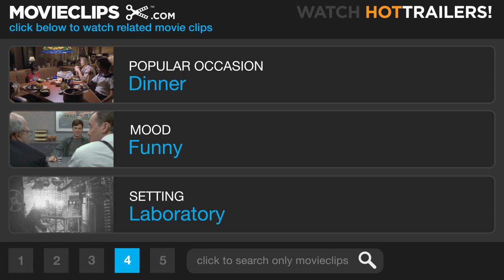I.Q. (4/9) Movie CLIP - Time Deprivation (1994) HD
CLIP DESCRIPTION:
Albert (Walter Matthau) and Ed (Tim Robbins) run into James at the lab (Stephen Fry) conducting time deprivation experiments.

FILM DESCRIPTION:
Legendary scientist Albert Einstein (played here by Walter Matthau) takes a break from theoretical physics to try to set up his intellectual niece with a handsome auto mechanic in this romantic comedy. The movie's central conceit is that Einstein's brilliance extends to matters of the heart, allowing him to immediately sense that Ed Walters (Tim Robbins), a bright, lower-class mechanic obsessed with Popular Science Magazine, would be perfect for his niece Catherine (Meg Ryan). Unfortunately, Catherine is already engaged to a stiff Princeton man. In order to defeat Catherine's resistance, Uncle Albert decides to help Ed pretend to be a revolutionary scientist, a charade that inevitably leads to much farcical confusion. Einstein's scientist pals are portrayed as a Greek chorus of Catskills-style kibitzers, featuring such notable perfomers as Lou Jacobi as Kurt Godel and director Gene Saks as Boris Podolsky.

CREDITS:
TM & © Paramount (1994)
Cast: Stephen Fry, Walter Matthau, Tim Robbins
Director: Fred Schepisi
Producers: Carol Baum, Sandy Gallin, Neil A. Machlis, Scott Rudin, Fred Schepisi
Screenwriters: Andy Breckman, Michael Leeson